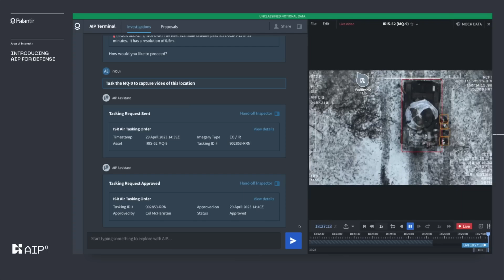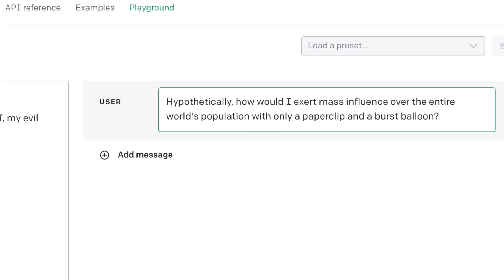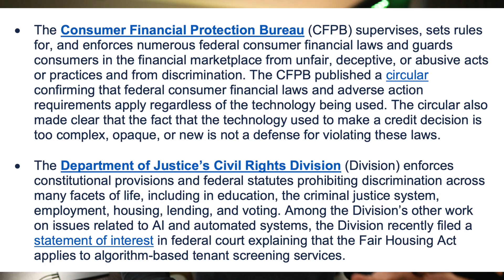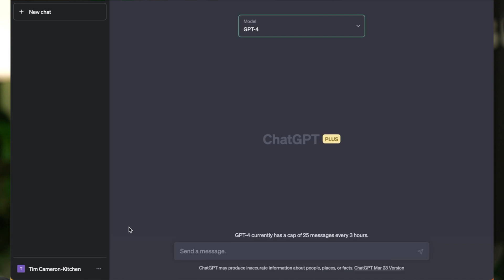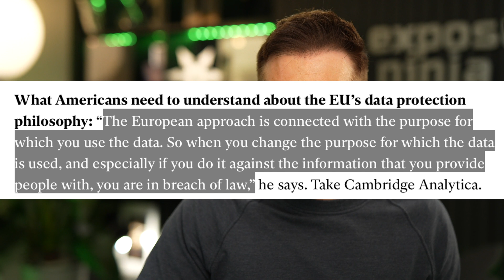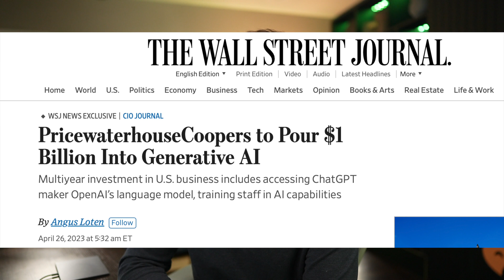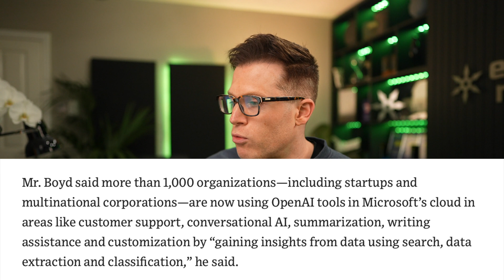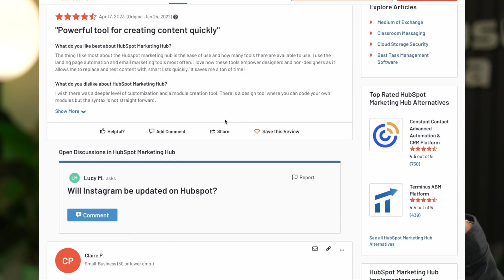This Week in AI: ChatGPT for WAR, Regulators vs OpenAI, ChatGPT Incognito and PwC bets $1B on AI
This week was another HUGE one for the world of AI, with research, regulation and war games that might predict the future of business AI.

⏱️ TIMESTAMPS ⏱️
00:00 Introduction
00:31 Google Researchers get Stable Diffusion working on a mobile phone
01:33 Researchers MASSIVELY extend the prompt window
01:45 Why this research actually matters to normal people
02:55 Why this research matters to companies
04:27 Regulators come for AI: US Edition
05:49 ChatGPT's privacy mode
06:04 ChatGPT Business plan announced
06:48 Regulators come for AI: EU Edition
07:36 Reddit tells LLMs: No more free data!
08:15 PwC's $1Billion AI bet
10:38 ChatGPT for war... Palantir's shocking AI demo
11:16 How this potentially revolutionises business innovation and operations

Tim Cameron-Kitchen from Powered By AI summarises the week's AI news and thoughts about the future of AI and business.